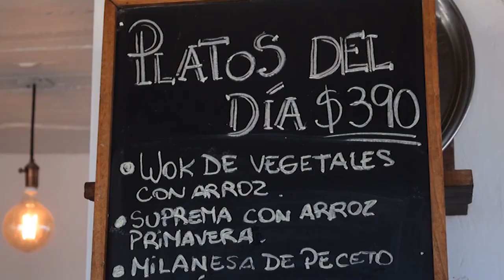Parador 27, el lugar para disfrutar de un día de sol y playa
Ubicado en Santa Teresita este parador y balneario ofrece servicio de carpas, desayunos, almuerzos y tragos, todo en un espacio cuidado y seguro ideal para pasar el día en familia.

Eduardo Escofu, encargado del lugar, destacó: “Encontrás espacios con sombra y servicio gastronómico sobre estas quinchas instaladas dentro del predio del bar y restaurant, con el anexo de las carpas y el servicio de balneario. Acá tenés la solución a tus vacaciones”.

Escofu se refirió también a que, respecto de temporadas anteriores, se observaron varios cambios en cuando a la afluencia del turismo que antes se quedaba por semanas y ahora viene por pocos días. En este sentido, remarcó que tienen opciones para todos los visitantes y que es importante realizar reservas previas.

“Mutamos de veraneantes de largas estadías a un micro turismo que también se vio favorecido por la Autovía que hace que la gente se anime a hacerse una escapada a La Costa por tres o cuatro días. El micro turismo se impone por peso propio, pero siempre es preferente reservar con antelación. Como están las cosas en lo que refiere al Covid uno no puede venir sin una reserva previa. Nosotros tenemos páginas de Facebook e Instagram, donde nos pueden contactar y reservar, eso es lo ideal”, expresó.

El balneario con el servicio de carpas está abierto al público todos los días de 09.00 a 20.00, mientras que se puede disfrutar de una rica cena en el restaurant realizando la reserva previa correspondiente.

Para el día se pueden elegir distintas opciones de comida con variedad de platos. “Resulta económico, atractivo y más conveniente almorzar frente al mar, no tenés la necesidad de traer una vianda. Te sentás y disfrutás de la vista del mar”, remarcó.

Para realizar reservas se puede consultar en el Instagram @27parador_playa.